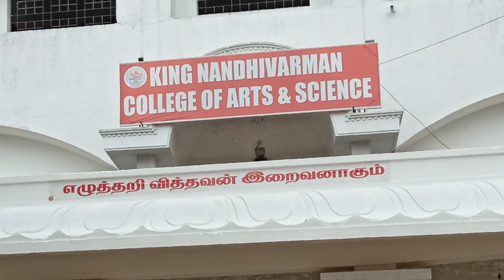King Nandhivarman college of arts & science at thellar-Full view